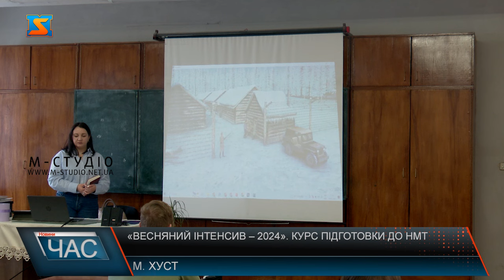«Весняний інтенсив – 2024». Курс підготовки до НМТ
Вже за два місяці випускники навчальних закладів складатимуть національний мультипредметний тест. Аби допомогти абітурієнтам підготуватися до іспиту освітяни Хустщини створили весняний інтенсив – 2024. Під час якого випускники матимуть можливість повторити пройдений матеріал у короткі строки. Перед стартом інтенсиву серед учнів провели опитування щодо навчальних дисциплін, які мають бути у переліку програми. Також учителі мали можливість виявити за бажанням долучитися до спільної справи для користі всієї громади. Заняття проходять у онлайн форматі, аби до них могли долучитися учні всієї громади. Тривалість уроку півтора години. На інтенсиві з учнями працюють понад 60 вчителів. Програму розробили так, аби кожен із педагогів провів одне заняття. Вчителі кажуть, мета інтенсивну – систематизація знань. Увагу приділили також і технічній підготовці до тестування. Зокрема, школярам пояснюють, як зареєструватися на сайті. З вівторка до п’ятниці учні Хустщини мають можливість долучатися до занять. Інтенсив триватиме до кінця травня.